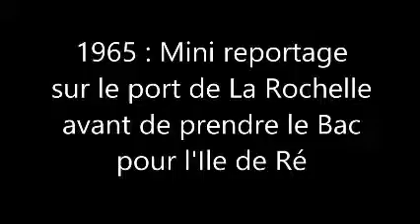1965 le Port de La Rochelle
Sans commentaire